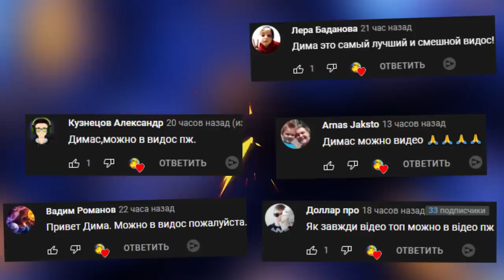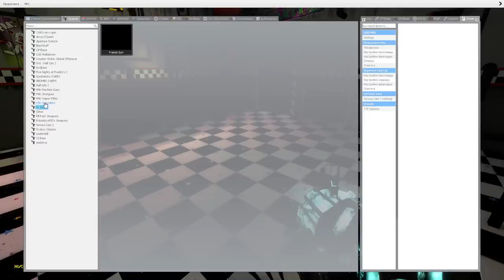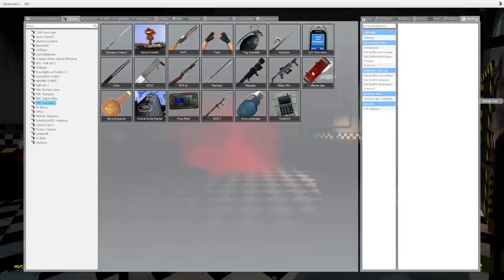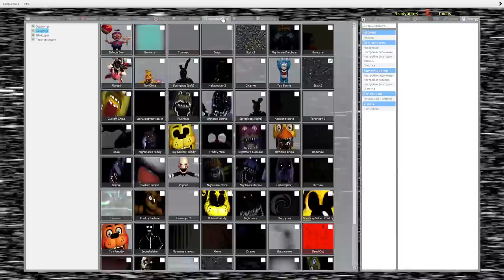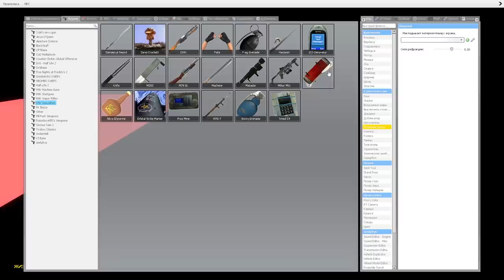АНИМАТРОНИКИ ПУГАЮТ ОХРАННИКА FNAF 7 COOP В Garry's Mod